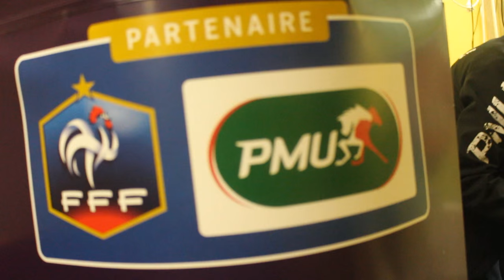Coupe de France, Le Grand Couronné, petit poucet lorrain de l'édition 2014/2015